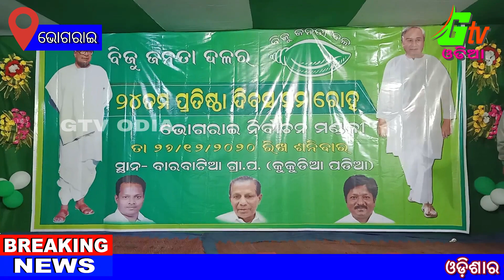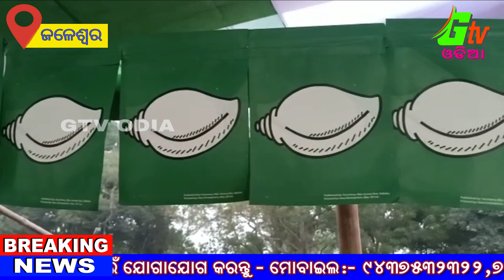ବିଜେଡିର ୨୪ତମ ପ୍ରତିଷ୍ଠା ଦିବସ ପାଳିତ // ଉତ୍ସାହିତ ନେତା ଓ କର୍ମୀ // GTV ODIA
GROUND TELEVISION
BHOGRAI // JALESWAR NEWS
BALASORE // ODISHA